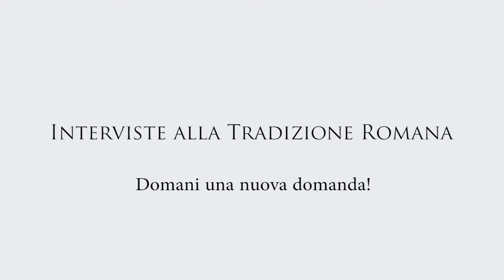Interviste alla Tradizione Romana - GPDM 2021- 5/11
Che rapporto avete con i luoghi di culto antichi e con quelli naturali?

Per il Giorno Pagano della Memoria abbiamo fatto una serie di domande alle principali associazioni della Tradizione Romana.
Ogni giorno uscirà una nuova domanda ;-)

Communitas Populi Romani
Societas Hesperiana
Movimento Tradizionale Romano

Venite a trovarci anche sui nostri social!

Iscrivendovi via mail riceverete una notifica all'uscita nei nuovi articoli gratuiti

ad_maiora_vertite

RRR

intro clips:
-"Broadcast VFX - Ancient Rome 3d Model". Designed, directed and produced by Nigel Hunt.
-"HISTORY IN 3D" - ANCIENT ROME 320 AD - 3rd trailer "Walking around Colosseum", by Danila Loginov

Sydney Children's Choir, "Carmen fratrum Arvalium" by Hildigunnur Rúnarsdóttir, ISCM Festival, Sydney 2010